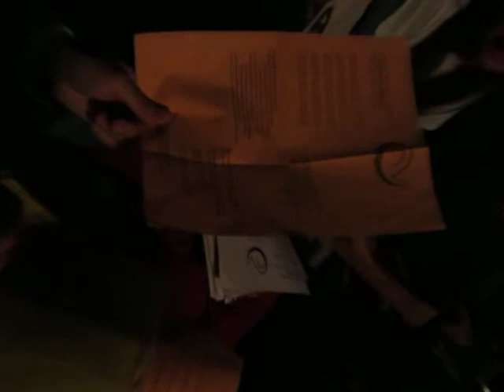OVO: KEPOWIZNA 2015: Pelnym glosem: Przyspiewki wieczorne